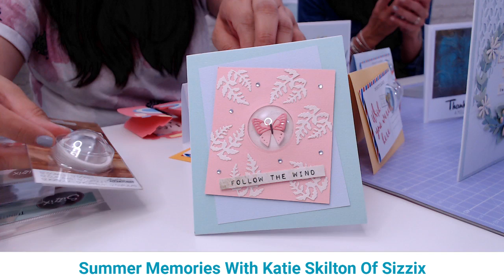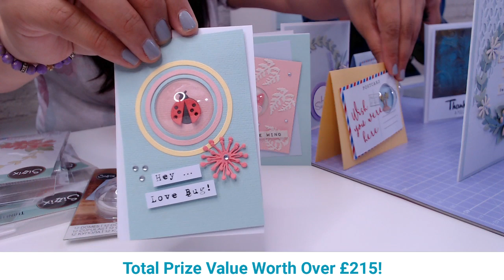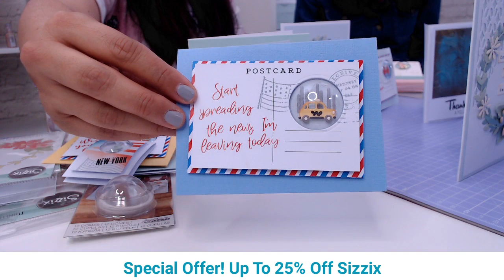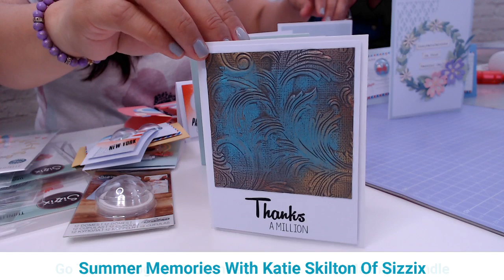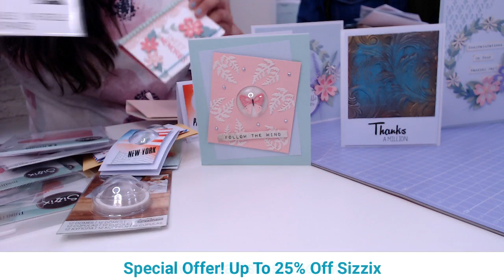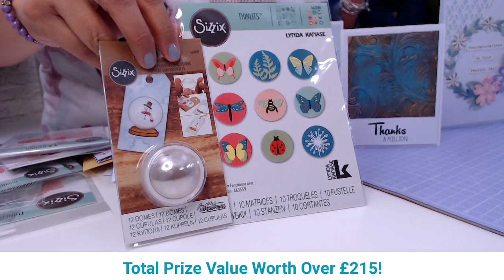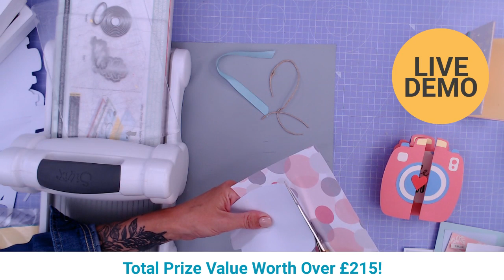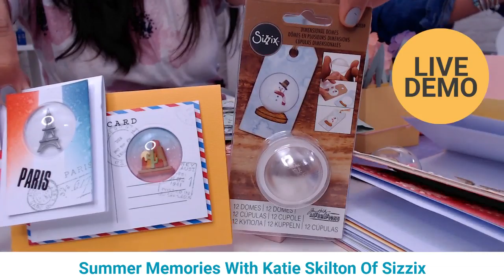How to Create a Simple Summer Journal and Card with Katie Skilton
Katie Skilton shares how to create a simple journal (perfect for documenting your summer memories) with Sizzix dies. She also shares ideas for easy summer crafts to capture your special moments. Along with home decor ideas and cardmaking designs, Katie gives us a peek at the Tim Holtz dimensional domes and how to use the dimensional domes in your paper crafting. We know you'll be inspired by all these easy paper crafting tutorials!

——— Supplies List———
• Sizzix Dies